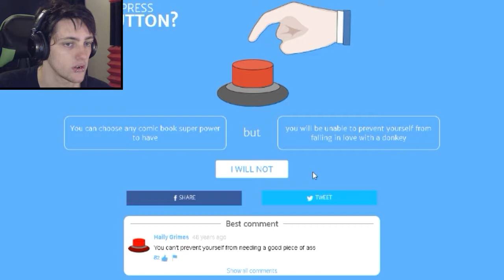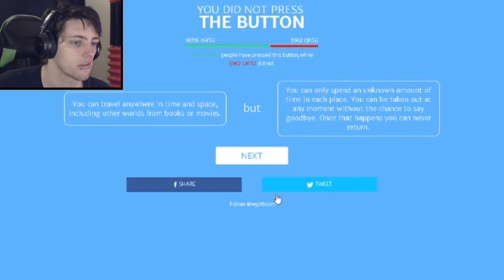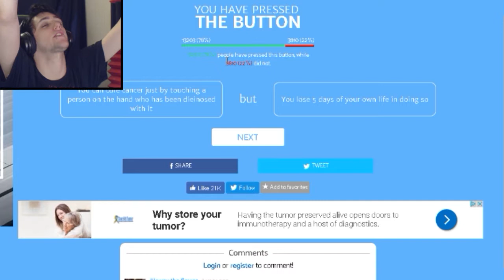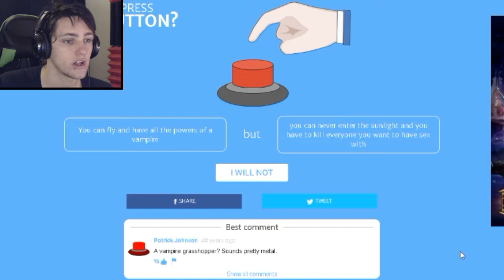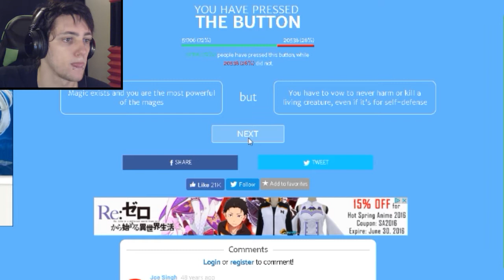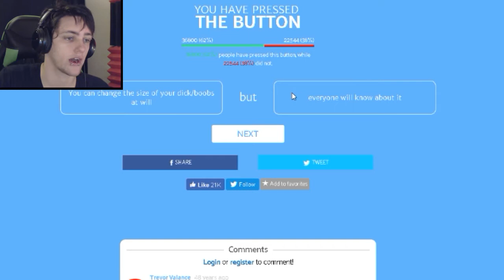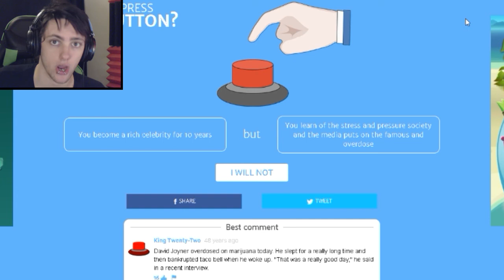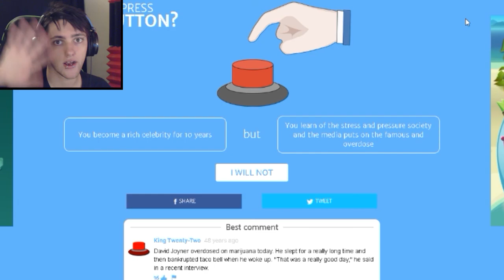BEING PROUD l Will You Press the Button? l #8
Welcome back to Will You Press the Button?  Will you push it this time?

Remember if you enjoyed the video to hit that "Like" button and why not "Subscribe" for more videos and don't forget to follow me on Facebook, Twitter, Twitch and DeviantArt for updates on video uploads, streams and community events!